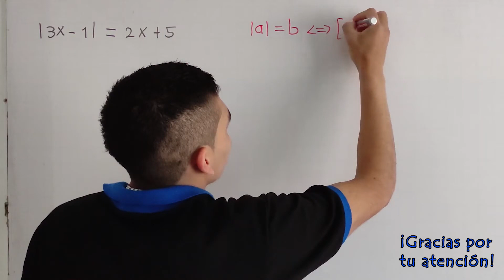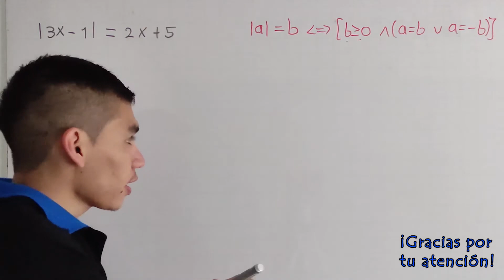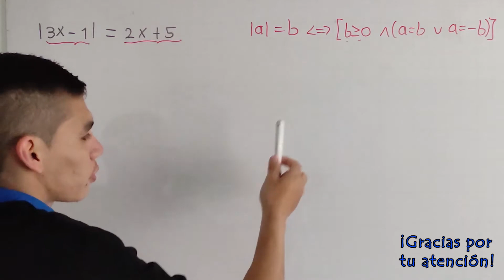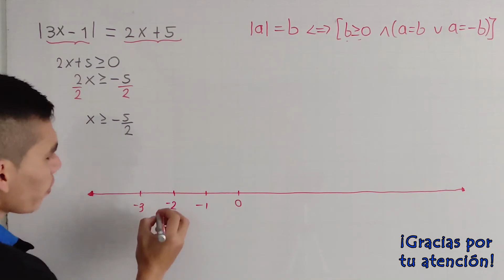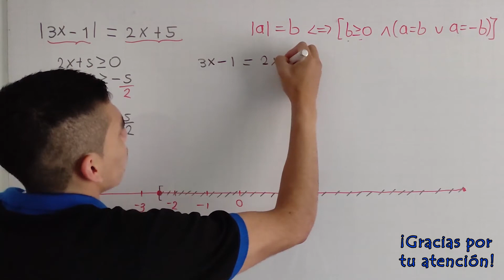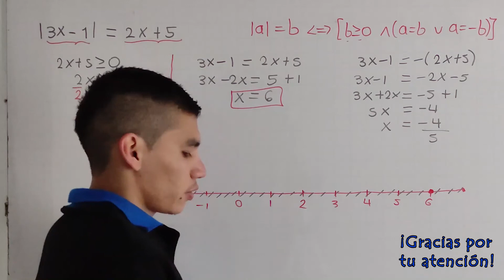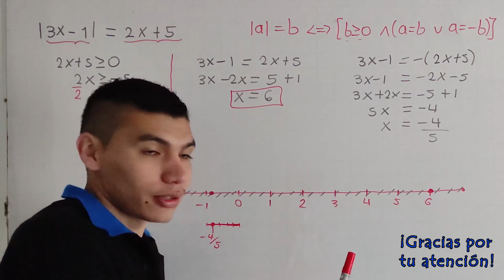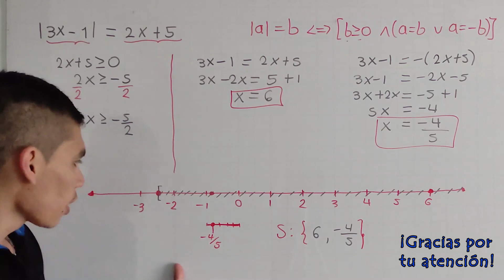ECUACIONES CON VALOR ABSOLUTO - Video 2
Espero aprendas fácil y rápido. Aquí se explica cómo resolver ecuaciones con valor absoluto.